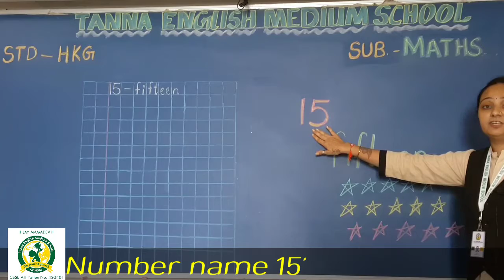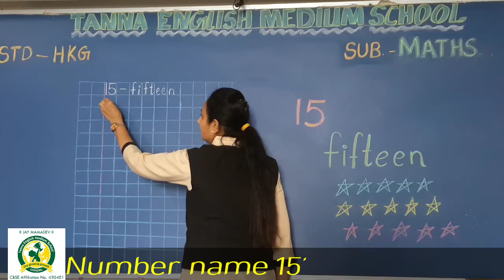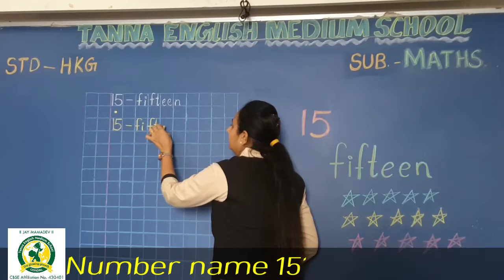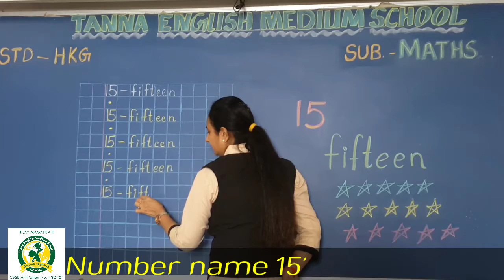8th_July HKG A Maths Number name 15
Maths Number name 15